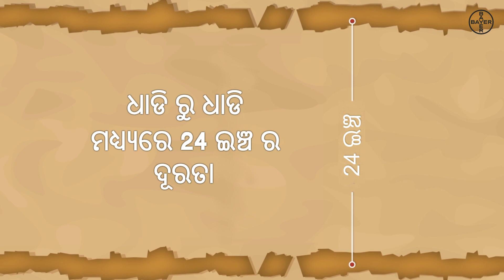Hybrid Maize Seeds - ଡିକାଲବ୍ 9144: ସବୁ ପରିସ୍ଥିିରେ ଉତ୍କୃଷ୍ଟ l (Odia) | Bayer Crop Science India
ବାୟର ଆଣିଦେଇଛି ଏହାର ଡିକାଲବ୍ 9144 ଶଙ୍କର ମକା ବିହନ ଯାହା ଆପଣଙ୍କୁ ଦିଏ ଅଧିକ ବର୍ଷା ଓ ଖରା ସହିବାର୍ କ୍ଷମତା ଏବଂ ଆକର୍ଷଣୀୟ ନାରଙ୍ଗୀ ରଙ୍ଗର ଦାନା l ଏହାର ଅନ୍ୟଏକ ଗୁଣ ହେଉଛି, ଆପଣଙ୍କ ଆବଶ୍ୟକତାକୁ ପୂରଣ କରିବାରେ ଏହା ବହୁମତ୍ରାରେ ଅନୁକୂଳ। ଫସଲ ପରିଚାଳନା ଏବଂ ଆପଣଙ୍କର ପ୍ରିୟ ଡିକାଲବ ମକା ହାଇବ୍ରିଡ୍ ବିହନ ପାଇଁ ଉପଯୁକ୍ତବିଧି ବିଷୟରେ ଜାଣିବା ପାଇଁ ଏହି ଭିଡିଓ ଦେଖନ୍ତୁ ।

Bayer has brought its DEKALB 9144 maize hybrid, which gives you a higher yield with big and healthy cobs with attractive grain colour and wider adaptability. Watch this video for more information on your favourite DEKALB hybrid seed and agronomy practices for better results.